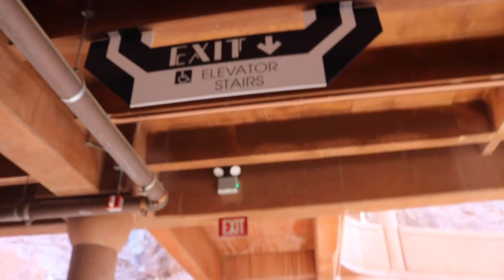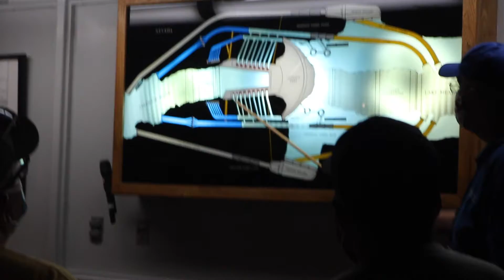Hoover Dam Trip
Hoover Dam is a concrete arch-gravity dam in the Black Canyon of the Colorado River, on the border between the U.S. states of Nevada and Arizona. It was constructed between 1931 and 1936 during the Great Depression and was dedicated on September 30, 1935, by President Franklin D. Roosevelt.
Song by Thawng Tha Thang from Norway.